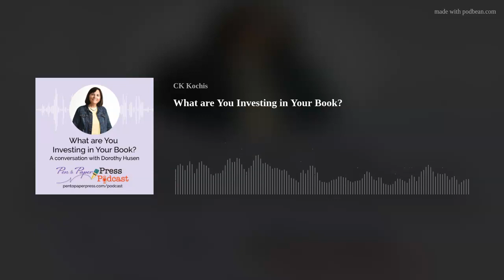What are You Investing in Your Book?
Dorothy Husen, author and therapist, sat with Cindy Kochis to talk about the many ways we, as writers, invest in our written projects and how mental health impacts creativity. She shares valuable insights and a technique she uses to overcome writers block.
Pour yourself a tall glass of ice tea and enjoy this enlightening conversation with Dorothy Husen.